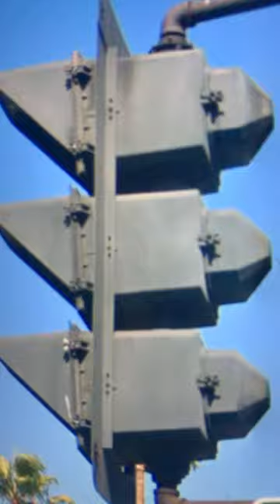3M traffic lights are gray on Avalon Blvd in Carson . This is the 3M signals with gray paint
The traffic lights in Carson are gray when it’s sunny .  It has been there for more than 40 years .  This street has 3M signals on mast arms at 3 intersections before Del Amo Blvd .

Avalon Blvd has 3M signals when you cross Victoria street , Carson St and 223rd Street .

Sepulveda Blvd at Main St has eight 3m traffic lights that turned gray ..